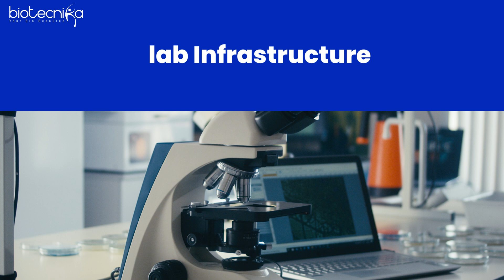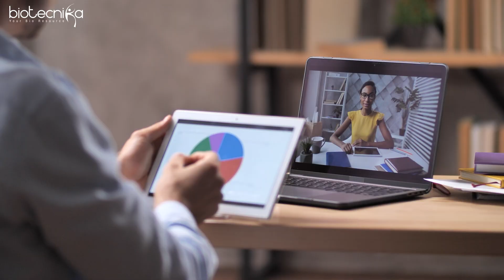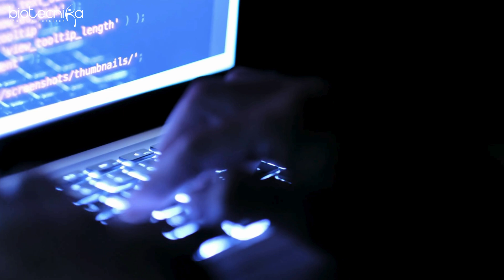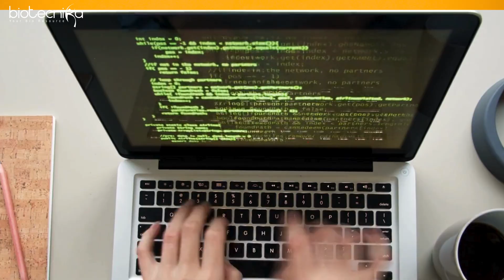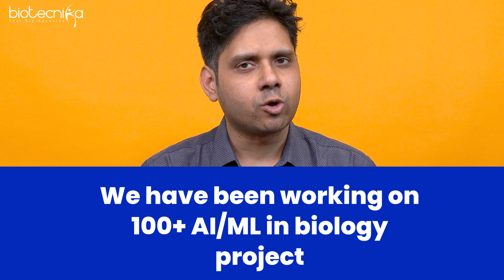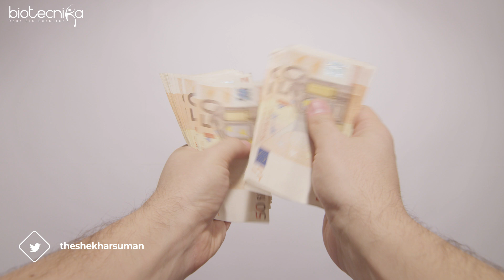How To Transition From Biology to AI ML in Biology?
Transitioning from wet lab biology to AI/ML in biology is possible and can revolutionize the field of bioinformatics, with the market projected to exceed $1 billion in the next 3 years. This video guides you through the steps needed to make this transition.

Discover how the shift from traditional wet lab biology to AI/ML can transform bioinformatics and the biotech industry.

Understand why biotech companies are increasingly seeking experts who blend biotechnology and life sciences knowledge with skills in bioinformatics, artificial intelligence, and machine learning.

🔑 Fundamentals of AI and ML

🔬 Applications of AI and ML in Biology

Enhance your programming, data analysis, and bioinformatics skills, and attend industry events to facilitate your transition from biology to AI/ML.

👩‍🏫 Expert Guidance and Collaboration

🚀 Training Programs
Participate in training programs to showcase your expertise, gain experience, and expand your network, making your transition from biologist to AI/ML biologist smoother and more effective.

Join us in this comprehensive guide and take your first step towards a career in AI/ML in biology.

Decode Biological Complexities With AI ML & Propel Your Career 🚀

Starts - 12th June 2024

✔️Work on Real Time Projects (3 & 6 Months)
✔️Publish papers
✔️Get Work Experience
✔️Get References
✔️Get Certificate & Endless Learning

Note: This training is open to all levels of expertise, from beginners to advanced practitioners.